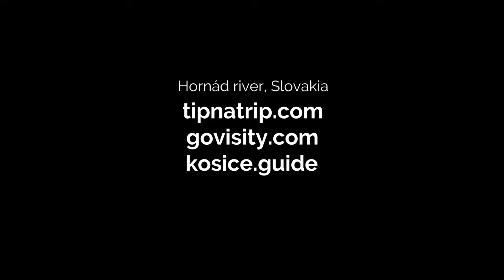Disaster, Ecocatastrophe in rivers of Slovakia. Is this country still in Europe?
HAVE YOU EVER SEEN SOMETHING LIKE THAT BEFORE? Me neither! Horrible disaster, ecocatastrophe on the rivers in Slovakia. 😠

Unbelievable! Due to human and government disinterest, the rivers especially in Eastern Slovakia look like this one (Hornád river). Imagine you would go for your holidays somewhere abroad and you find this... 🤮

Is this country still in Europe? Or in Bangladesh? What do you think?